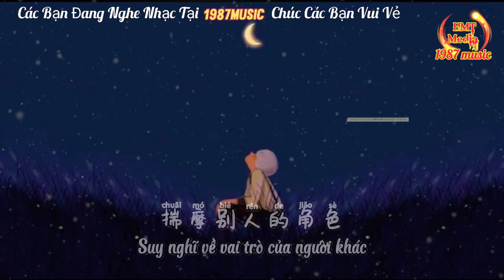VIETSUB | KIẾP NÀY NỢ BẢN THÂN QUÁ NHIỀU - LÝ PHÁT PHÁT | 这辈子欠自己太多 - 李发发 | NHẠC HOT DOUYIN TIKTOK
VIETSUB | KIẾP NÀY NỢ BẢN THÂN QUÁ NHIỀU - LÝ PHÁT PHÁT | 这辈子欠自己太多 - 李发发 | NHẠC HOA HOT DOUYIN TIKTOK
Chào Mọi Người Đã Đến Với Kênh 🎞️ HMTmedia-1987music - 1987radio
Theo Dõi + Đăng ký + Follow  HMTmedia - 1987music - 1987radio - 1987remix
♻️Chúc Các Bạn Có Giây Phút Thư Giãn Thoải Mái Và Vui Vẻ 🥰

🔊XIN ĐỌC
Nếu có bất kỳ vi phạm bản quyền nào, xin chủ sở hữu vui lòng thông báo cho tôi biết, chúng sẽ được gỡ bỏ. Xin cảm ơn rất nhiều 🥰
🚫Tôi Không Sở Hữu Âm Thanh Gốc Trong Video , Bản quyền thuộc sở hữu của Cty Truyền Thông, Tác giả ca nhạc sĩ cho phép Âm Thanh được chạy trên video trên vì video chỉ chia sẻ để giải trí và quảng bá cho chủ sở hữu . Nếu có bất cứ vấn đề liên quan đến bản quyền nội dung, Âm Thanh Và Hình Ảnh trong video